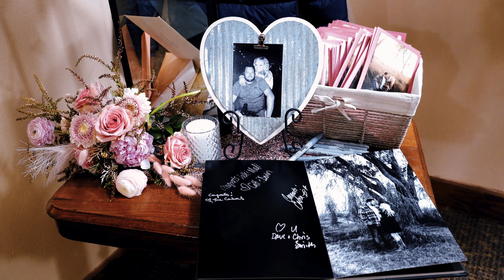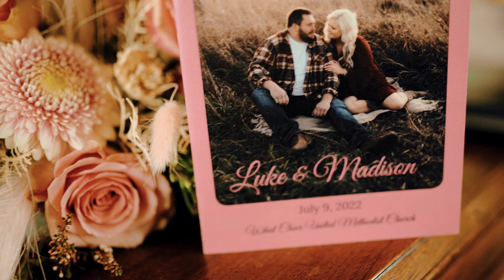Morrison Wedding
M A D I S O N + L U K E

What Cheer, IA

Venue: The Gathering Barn, Williamsburg
Photographer: Brian Davis Photography
Videographer: Foxtail Films
DJ/Sound: The Sound Doctor
Marquee letters: Alpha-Lit Iowa
Florist: Shelly Sarver Designs